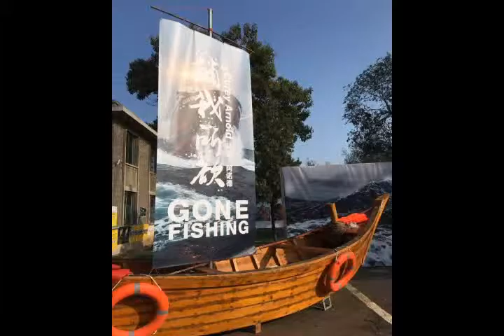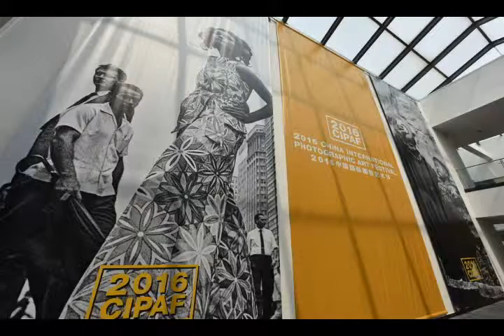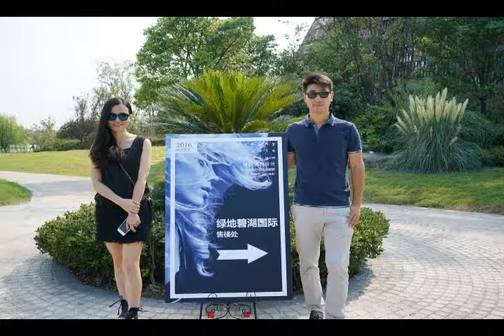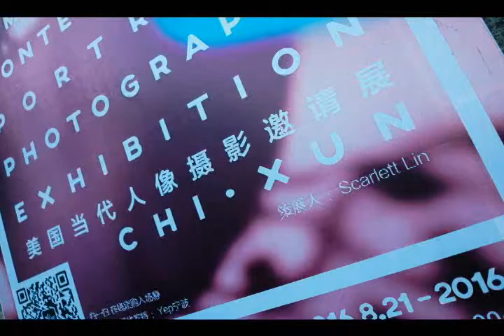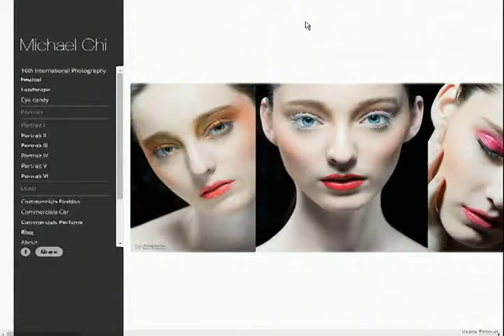Juliette 卓蕾訪談: 遲迅談攝影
Juliette 卓蕾訪談 11/07/16
JULIETTE卓蕾訪談: 遲迅談攝影
美國拉古納藝術設計學院副教授 遲迅Michael Chi
介紹2016 中國國際攝影藝術活動.